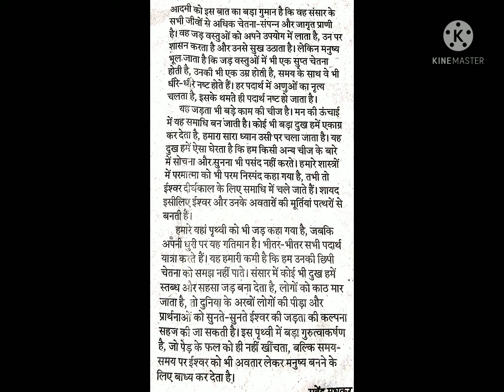60 Wpm संपादकीय डिक्टेशन ।। High Court Skill test,,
60 Wpm dictation in Hindi short hand matter for all stenographer exam pattern for SSC CGL CRPF CISF UPPSS MPPSS APS and typing test,,
PDF Link#